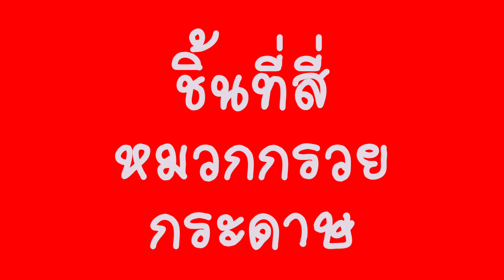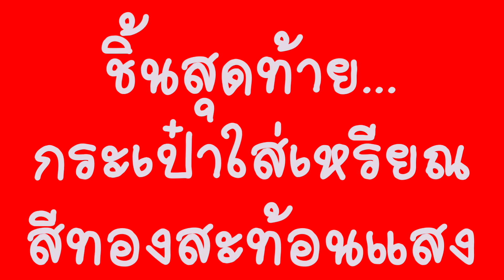ไอเดียถ่ายภาพ Themes Chistmas, ปีใหม่ ด้วยโทรศัพท์มือถือ